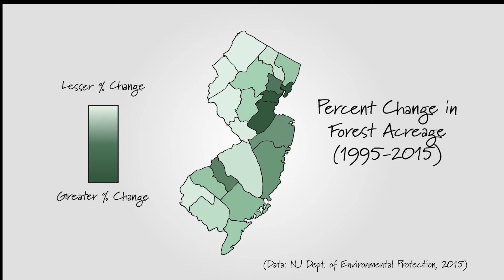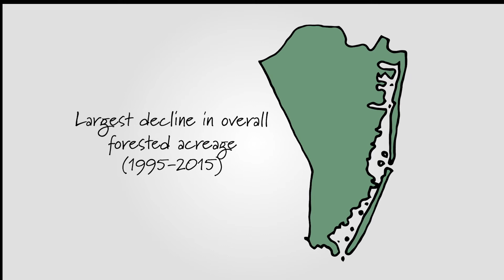Land Use in New Jersey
Learn about land development in New Jersey and how the Garden State's landscape has changed over the past 20 years.